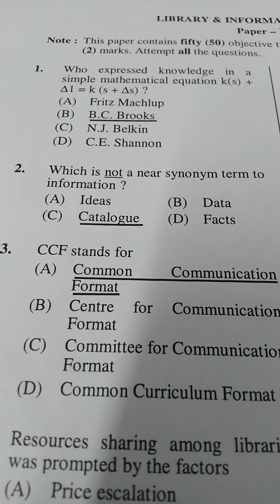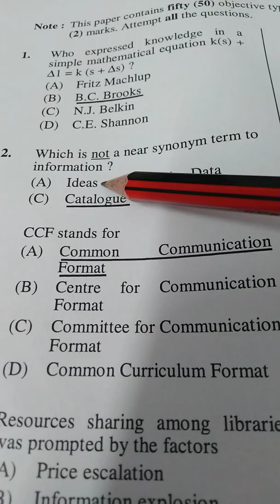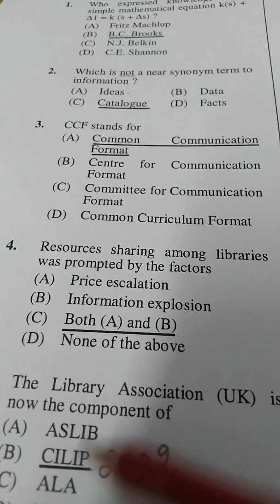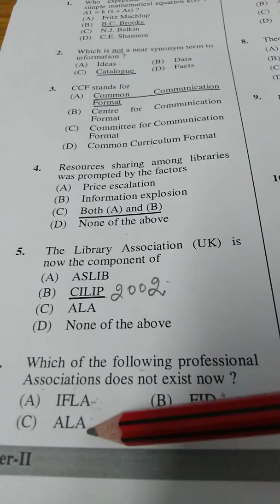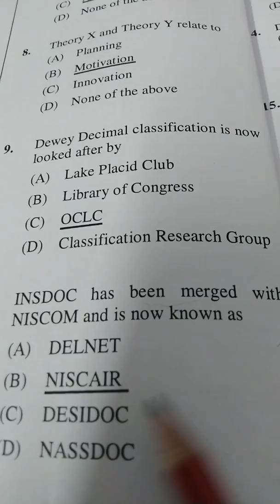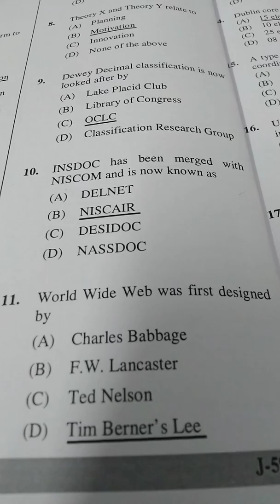Selected questions (NTA NET 2019)